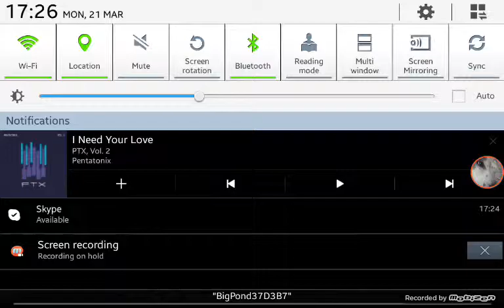Garmau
Hope you like it couldnt do it without minecraft jams.